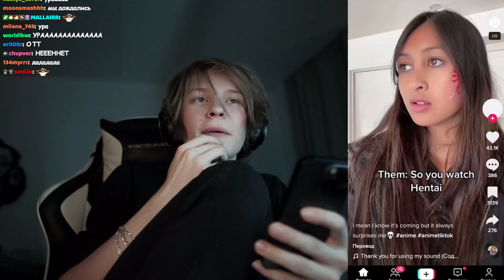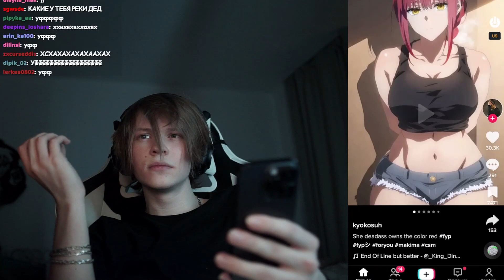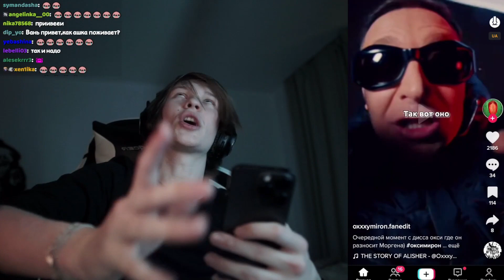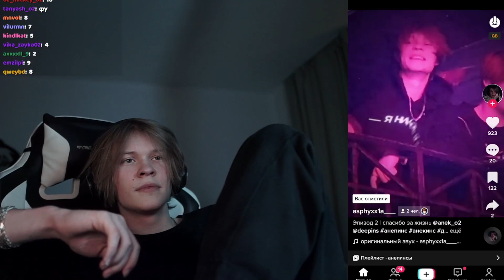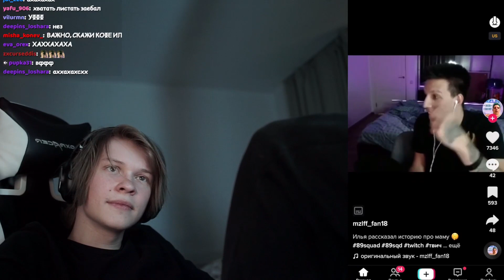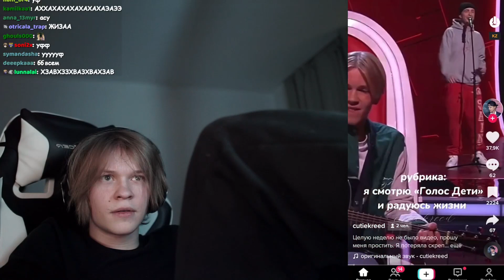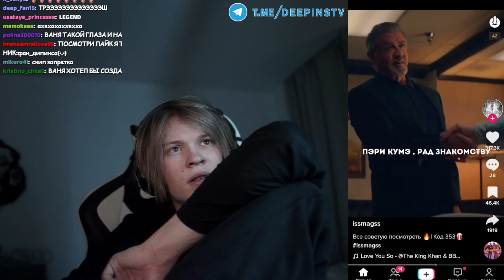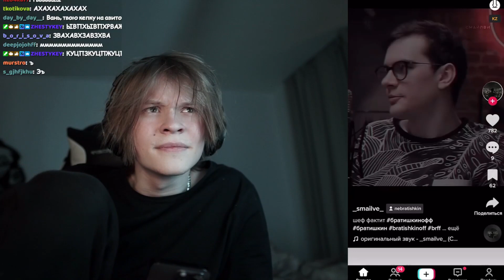ДИПИНС СМОТРИТ ТИКТОК